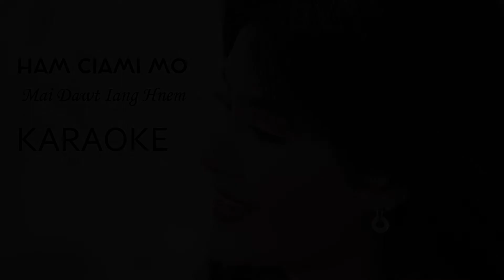HAM CIAMI MO// Mai Dawt Iang Hnem // KARAOKE